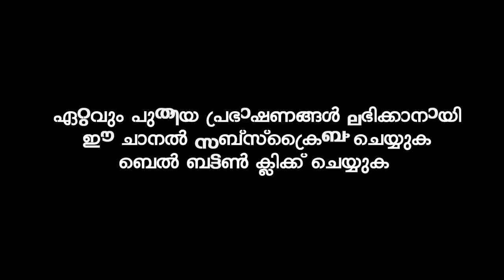പ്രയാസങ്ങൾ നേരിടാതെ ജീവിതം മുന്നോട്ട് നയിക്കാമെന്ന് കരുതുന്നുണ്ടോ | Ibrahim Khaleel Hudavi